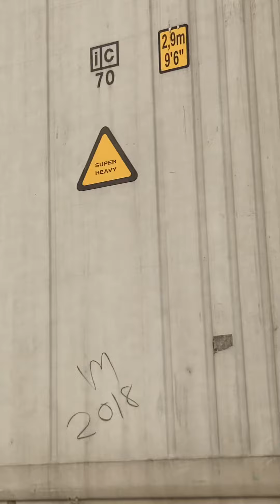強襲揚陸艦アメリカと雪